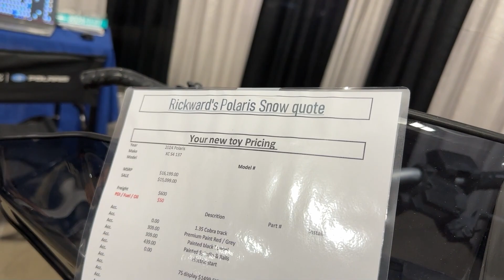2024 Polaris Indy XC S4 Sled - Walkaround